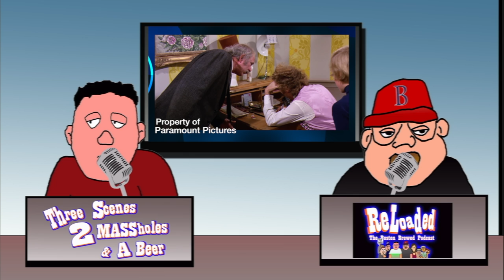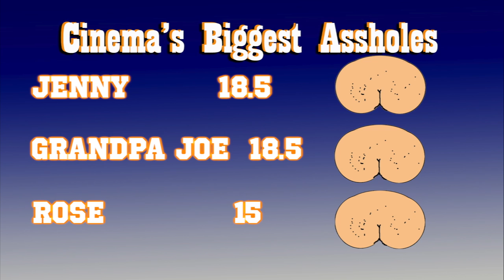Three Scenes, 2 Massholes & One Beer Episode #18 Cinemas Biggest Assholes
Music by Blame it On Cain used with permission If you want to hear more, And you do.
Willy Wonka Property of
Titanic Property of
Forrest Gump Property of
Tommy gives us ratings on Cinemas all time Biggest Assholes. No not Badguys just assholes.

3 Scenes, 2 Massholes and 1 Beer is a sort of movie review parody. Each week Tom and John watch one of their favorite movies and talk about three scenes, sometimes breaking down a scene, sometimes making fun of a scene and sometimes going off on tangents related to a scene. Since they are cartoon drinks they will also pair a beer with their movie and give it a rating (don’t expect too much out of this they love all beer)
All Movie clips are not the property of HoleShot Media or ReLoaded, and are used as fair use video clips to enhance the movie reviews, and or conversations as entertainment only.